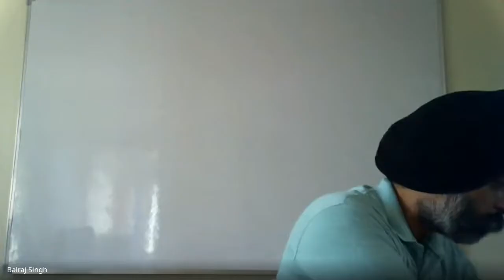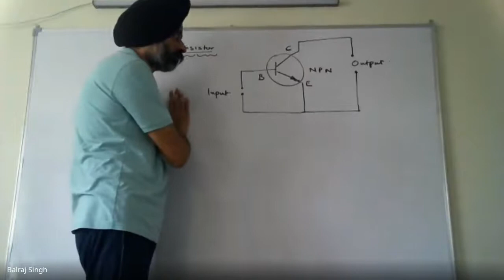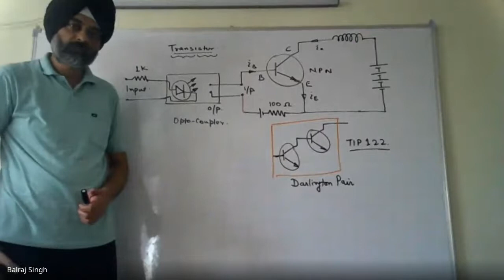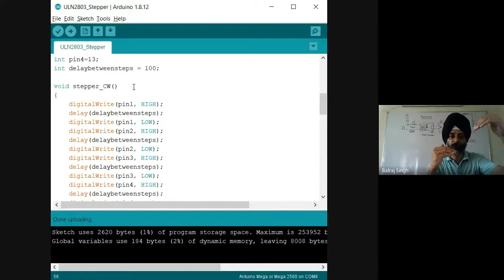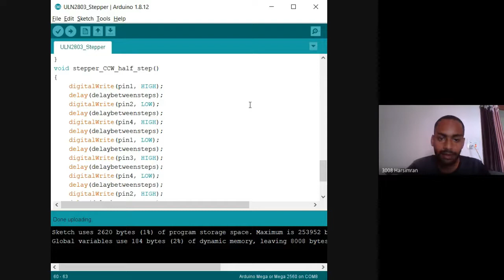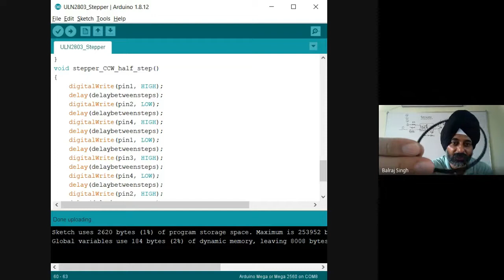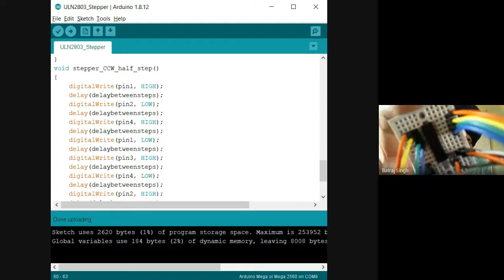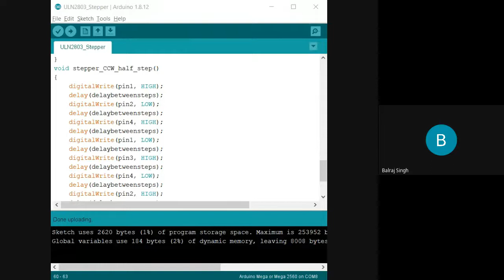Session Operating a stepper motor using ULN2803